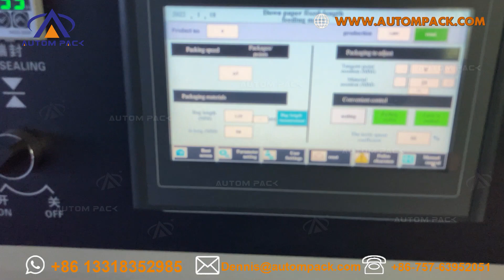Autompack ATM-350X high speed multifunction hotel soap grocery bandage Pillow packing machine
This kind of machine is available in double Jaw system, for three servo with PLC and dual frequency inverterwith PLC.

Foshan Autom Packaging Machine Co.,Ltd.

1) PLC Based machine
2) No manual setting for the print mark.
3) Auto setting from PLC for the print mark.
4) Two separate wrapper mounting system to reduce wrapper change time.
5) Panasonic makes AC frequency drive used.
6) Panasonic makes PLC used.
7) Well designed W shape magazines for easy biscuit feeding and for high speed.
8) High temp. bearing used for Bottom sealing roller for longer life.
9) All contact part is stainless steel made.
10) Machine speed 50-200ppm.
11) Minimum wastage.
12) All chains are diamond make.
13) Speed, shift output, total output can be display on HMI.
14) Gearbox Bonfigilioly makes.

We are manufacturer of packing machines for more than 20 years. We are specialize in servo flow wrapping machines and vertical  (VFFS) packing machines. Welcome to visit our factory in Foshan city, China.We have machines for show in workshop.